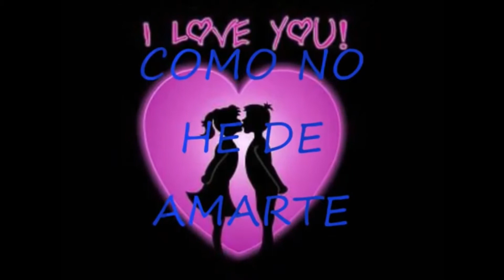TRIO ORO HIDALGUENSE ´´COMO NO HE DE AMARTE